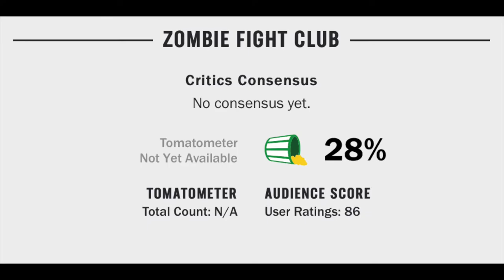Zombie Fight Club Movie Review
Zombie Fight Club (2014) Joe Chien Movie Review

Zombie Fight Club (2014) is directed by Joe Chien and stars Andy On, Jessica Cambensy, Michael Wong, Terence Yin, Jack Kao, Abby Fung, Heng-Yin Chou, Sharon Hsu, Philip Ng & MC HotDog

Not Rated